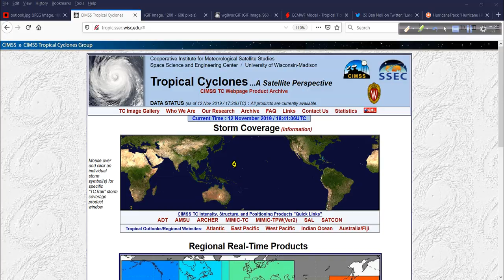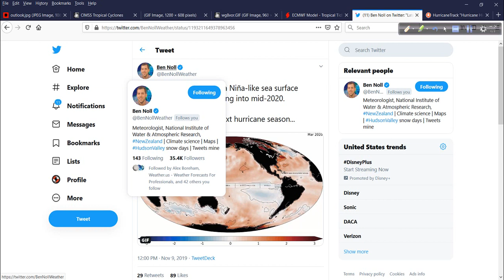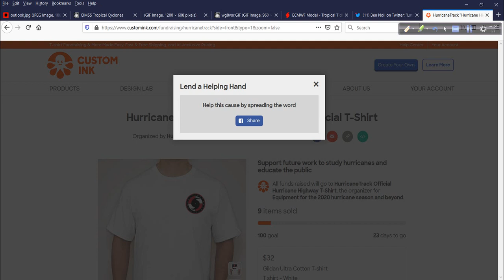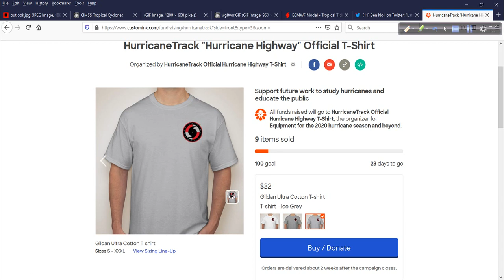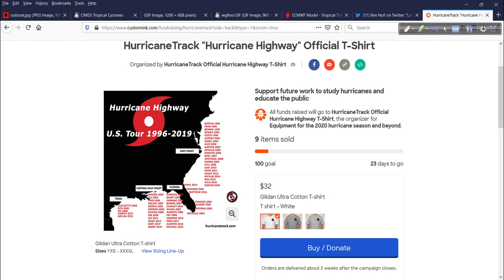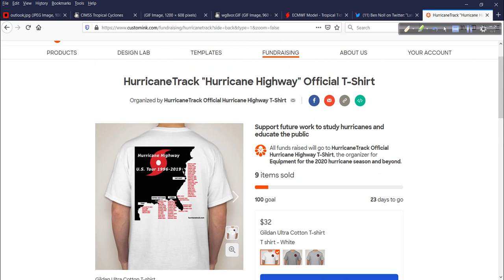Hurricane Outlook and Discussion for November 12, 2019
Not a lot going on in the tropics but we do have the makings of a potent coastal storm just off the Southeast coast this weekend. I take a look at that and more in today's update.